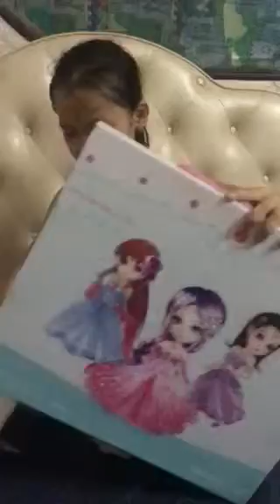Quà trung thu của Gia đình lẩu ếch tặng cho Phượng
Bạn ý hài hứng mở quà , rồi xếp cả đống quà vào balo mang đi dã ngoại ngày hôm sau ^^